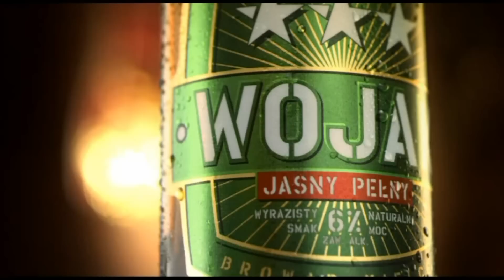Francisco Palacios trenuje na skakance w "Red Corner"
- Największy portal bokserski w Polsce przedstawia nagranie z przygotowań Francisco Palaciosa to walki o mistrzostwo świata WBC z Krzysztofem Włodarczykiem.